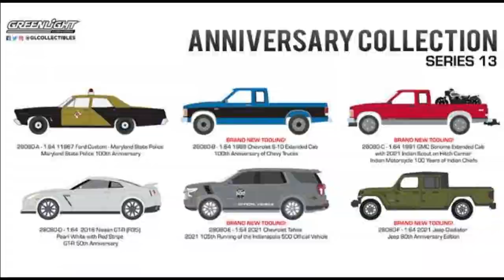Matchbox Tesla Roadster! MBX & GL sneak peek #8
Today I show the recently announced Tesla Roadster from Matchbox made from 99% recycled materials (supposedly). I also show some of the latest and greatest Greenlights including the Jeep Gladiator towing an AirStream.